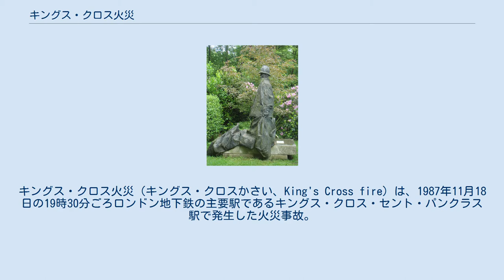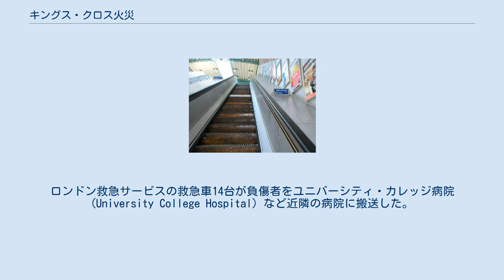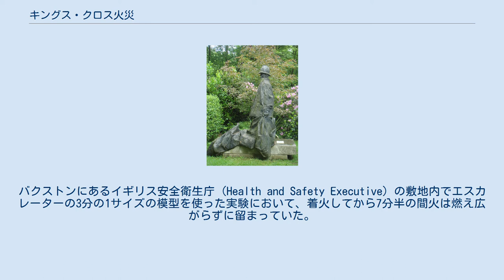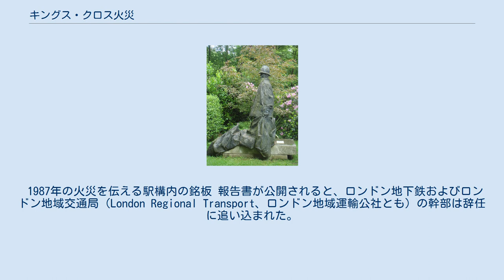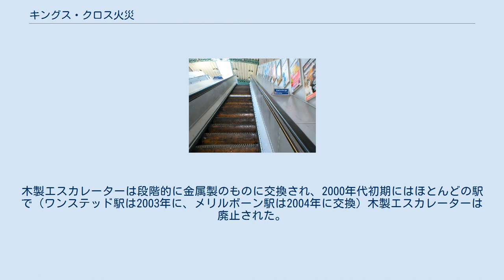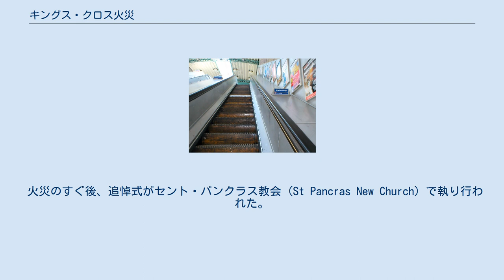キングス・クロス火災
キングス・クロス火災（キングス・クロスかさい、King's Cross fire）は、1987年11月18日の19時30分ごろロンドン地下鉄の主要駅であるキングス・クロス・セント・パンクラス駅で発生した火災事故。
この火災で31人が死亡し100人が負傷した。
同駅は地上でキングス・クロス駅に隣接し、地下にはメトロポリタン線のホームがある他、ノーザン線、ピカデリー線、ヴィクトリア線のプラットホームが地下深くにあるが、火災はピカデリー線へと続くエスカレーターで発生した。
火災が通報されたおよそ15分後、ロンドン消防庁の第一陣が現場に到着し調査している最中フラッシュオーバー（炎が急激に燃え広がる現象）が発生、エスカレーターの上にあった切符売場は瞬く間に炎と黒煙に包まれ多数の犠牲者が出た。
 事故後に行われた公式調査では、火災原因は火のついたマッチが木製エスカレーターに投げ捨てられたことによるものであり、さらにこれまで知られていなかった「トレンチ効果」という現象により炎が一気に燃え広がったことにより多数の犠牲者がでたものとされた。
ロンドン地下鉄当局は、過去に地下鉄で重大な火災事故が発生していなかったことに甘んじて、駅員にほとんどあるいはまったく火災・避難訓練を受けさせていなかったとして、その対応を厳しく非難された。
 この調査報告書が公開されると、ロンドン地下鉄とロンドン地域交通局（London Regional Transport、ロンドン地域運輸公社とも）の上層部幹部は辞任に追い込まれ、火災予防のための新たな規則が策定されることとなった。
 キングス・クロスには、地上路線の主要駅であるキングス・クロス駅やメトロポリタン線の地下ホームに加え、ノーザン線、ピカデリー線、ヴィクトリア線への乗り継ぎのためのプラットホームが地下深くにあった。
構内にはピカデリー線とヴィクトリア線へと続くエスカレーターが1本ずつあり、ノーザン線へはピカデリー線を通る形となっていた。
また、ピカデリー線とヴィクトリア線は階段でつながっており、その階段からはイギリス国鉄のミッドランド・シティ（後のテムズリンク）が使用するムーアゲート駅行きの地下ホームとペントンヴィル・ロードへの出入口に通じていた。
 1987年11月18日の19時30分ごろ、複数の乗客がピカデリー線のエスカレーターで火災を目撃し通報した。
通報を受けた駅員とイギリス鉄道警察が調査に向かい、警察官1名が消防局に無線連絡するため地上に出た。
19時36分、消防局は消防車4台とはしご車を出動させた。
火災はエスカレーターの下で発生しており、消火器を使える近さにまで近寄ることはできなかった。
構内には水噴霧式の消火器もあったが、駅員は訓練を受けておらず使用法が分からなかった。
19時39分、ヴィクトリア線側のエスカレーターを使用して駅から避難することが決定された。
その数分後、消防車が到着し消防士がエスカレーターを降りて火災規模を確認したところ、火炎の大きさは大きめの段ボール箱程度であったので空気呼吸器を装備した隊員が水噴霧器で消火にあたるプランを立てた。
 19時45分、フラッシュオーバーが発生。
炎の噴流がエスカレーターシャフトを通りエスカレーター上の切符売場は瞬く間に炎と黒煙に包まれ、その場にいた乗客らの多くは死亡あるいは重傷を負った。
また、地下構内にいた数百人が地上に出ることができなくなり、ヴィクトリア線の列車で駅から避難した。
警察官数名が負傷者を連れてミッドランドシティのホームから脱出を試みたが、通路は清掃担当者によって施錠されていた。
駅員と女性警官がメトロポリタン線のホームに閉じ込められ列車で救出された。
 150人以上の消防士からなる消火班、30班が配備された。
ロンドン救急サービスの救急車14台が負傷者をユニバーシティ・カレッジ病院 (University College Hospital) など近隣の病院に搬送した。
火災は翌01時46分に消し止められた。
 この火災で31人が死亡し、100人が病院に運ばれ、うち19名が重症であった。
現場に最初に到着した消防隊の隊長であるコリン・タウンズリー (Colin Townsley)は、切符売り場でフラッシュオーバーに遭い命を落とした。
タウンズリーの遺体はパンクラスロードへの出口階段の下で黒焦げになった乗客の遺体の横で発見された。
タウ...